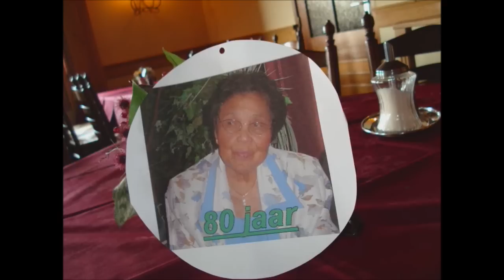Ketsia Basaur Paul 1926-2012.wmv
Slidseshow of Ketsia Basaur Paul made for the funeral service @ the Banier Almelo

Thanks everyone for your contribution sending me the pictures

Music from Hillsongs Australia Till I see You and Rest in you!